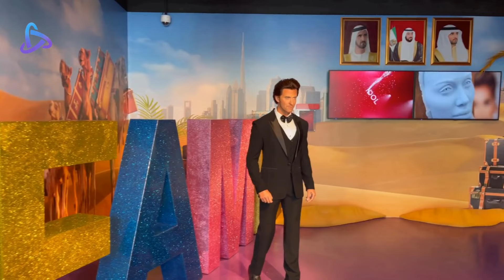Madame Tussauds Wax Museum - History and Full Documentary | Amazement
Madame Tussauds Wax Museum is a history and full documentary film. You may have heard of different types of museums, but have you ever heard of human museums? Yes, there is such a rare museum in our world. In this museum, the bodies of famous people of the world are kept as Memories. In today's episode, we will learn about what that museum is like and how human bodies are kept as memories in museums.

The museum, founded by a French woman named Madame Marie Tussaud, is later known as Madame Tussauds worldwide. The museum has branches in major cities around the world. MadameTussauds plays a very important role in London's tourism industry and economy. Made entirely of wax, the museum has carefully preserved busts of historically recognized and royal figures, from movie stars, star athletes to notorious murderers.